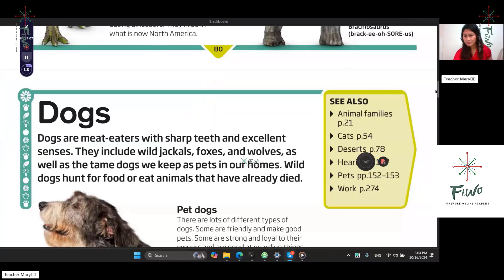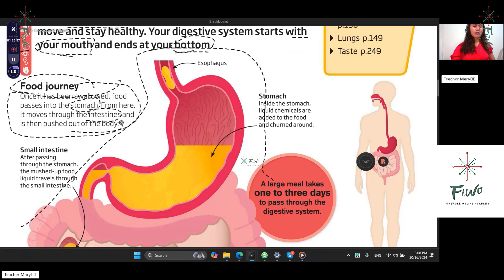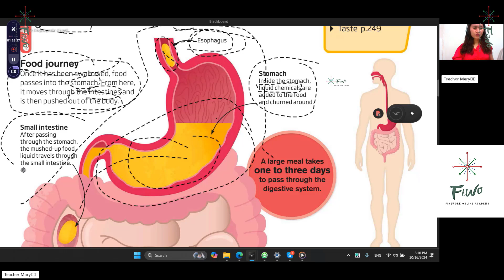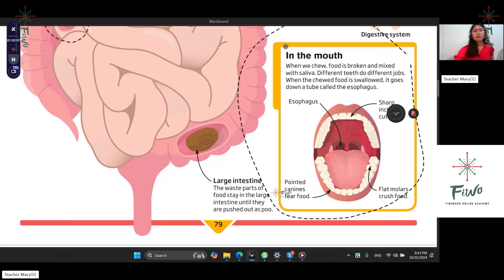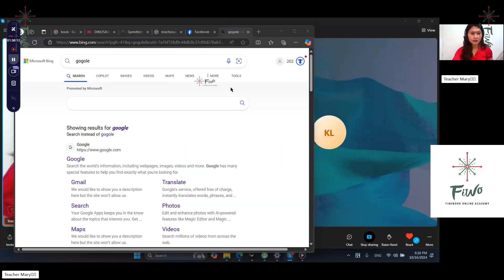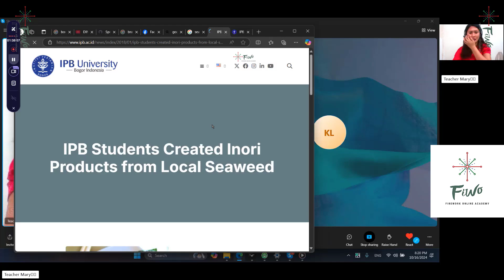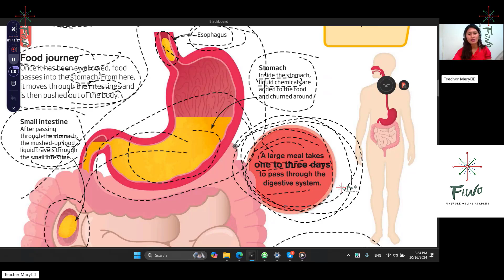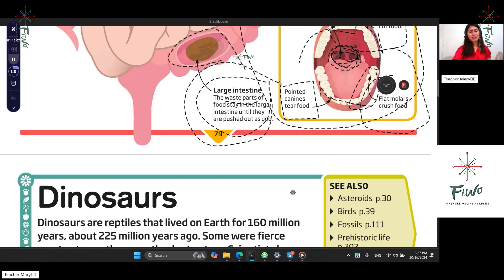Học tiếng Anh khoa học và xã hội tại FIWO - Bài 26